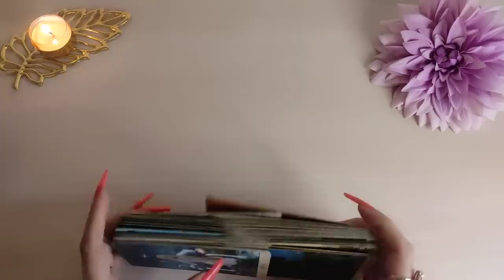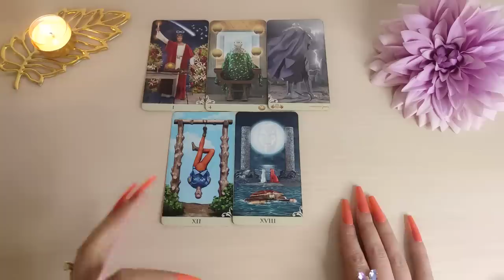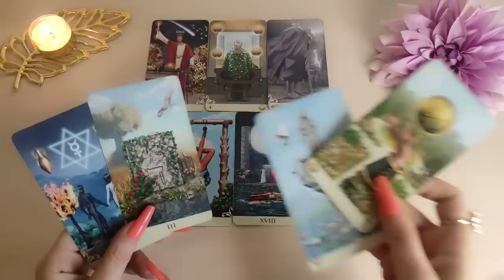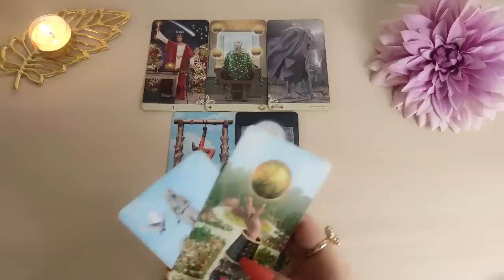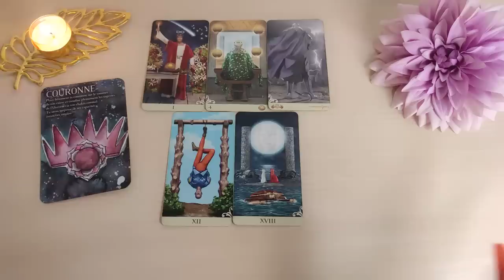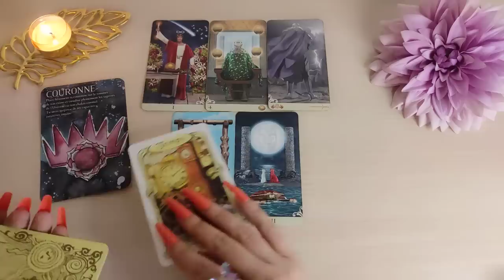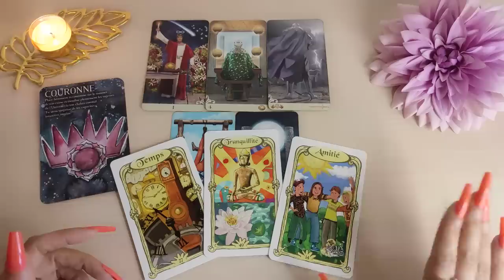♌LEO | NO LO DUDES 🙏🏼👉🏻 POR ESTO HA PASADO TODO LEO HOY FEBRERO 2023 TAROT HORÓSCOPO